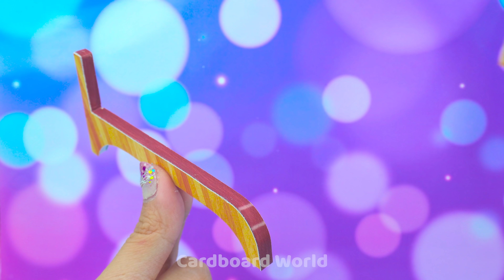DIY Miniature House #239 ❤️ Build Pink Two Floor Villa with Four Room from Cardboard for Pet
❤️ Hello babe ❤️
❤️ Today I bring to you AMAZING DIY video : Build Pink Two Floor Villa with Four Room from Cardboard for my Lovely Hamster babe, and for you, who love Cardboard World  ^^. Let's watch with me and have GOOD time babe ❤️

0:00 | Intro video
0:10 | Build Pink Two Floor Villa with Four Room from Cardboard for Pet
9:30 | Relaxing with my Cardboard House and my pet
Title :
( English ) DIY Miniature House #239 ❤️ Build Pink Two Floor Villa with Four Room from Cardboard for Pet | Cardboard World
( Español ) Casa en miniatura para bricolaje # 239 ❤️ Construya una villa rosa de dos pisos con cuatro habitaciones de cartón para mascotas | Mundo de cartón
( Português ) Casa em miniatura DIY # 239 ❤️ Construir Villa Rosa de Dois Andares com Quatro Quartos de Papelão para Animais de Estimação | Cardboard World
( 한국어 ) DIY 미니어처 하우스 # 239 ❤️ 애완 동물을위한 골판지에서 4 개의 방이있는 분홍색 2 층 빌라 구축 | Cardboard World
( 日本人 ) DIYミニチュアハウス＃239❤️ペット用の段ボールから4部屋のピンクの2階建てのヴィラを建てる | Cardboard World

❤️Hello Babe ❤️Today i Build Miniature Brick house with 3 rooms for my mini turtle, he love it  . I spent 10 days to make this House so I hope you enjoy this house and have GREAT TIME with my video ! Thank you BABE ^^